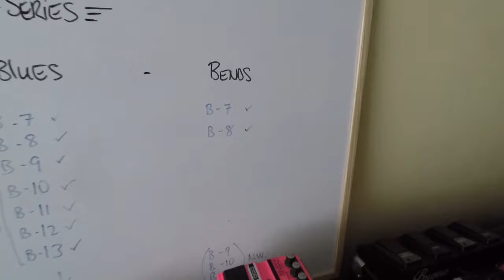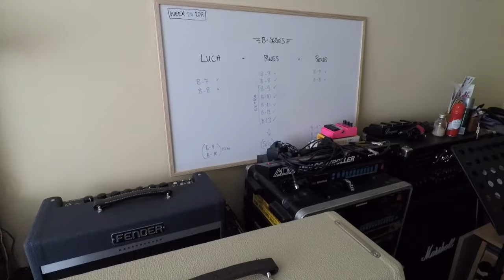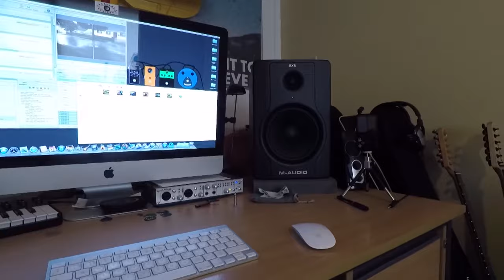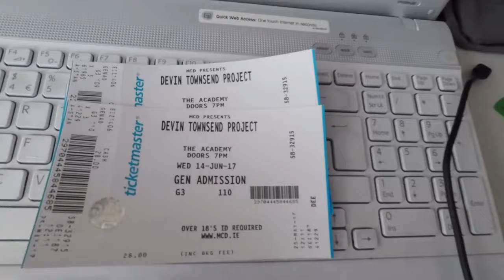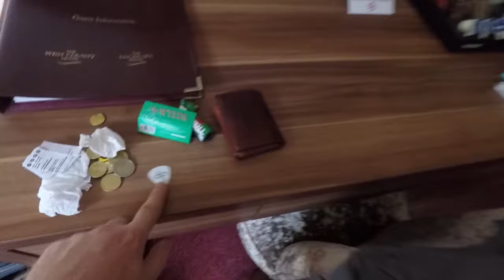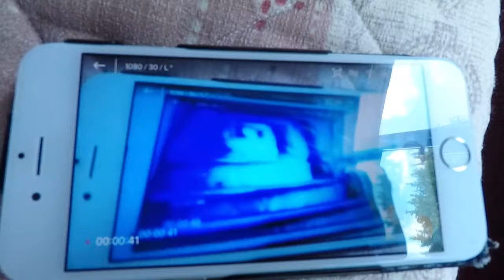Woodshed Guitar Vlog - Week 24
More of the same.. A little late uploading this week due to plenty of things non guitar related to do! Always the way.